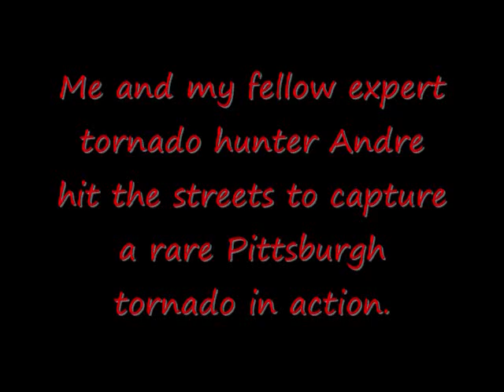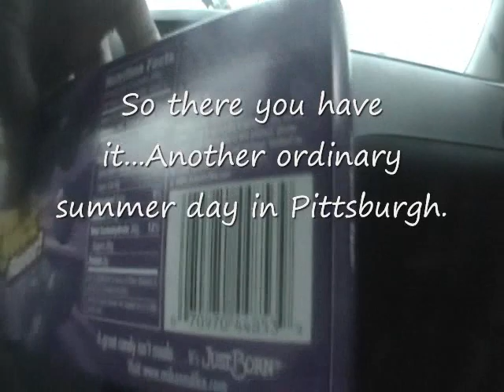Tornado Hunters Pittsburgh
A failed trip to the skatepark almost ends up in death.  (Very Bad Storm)